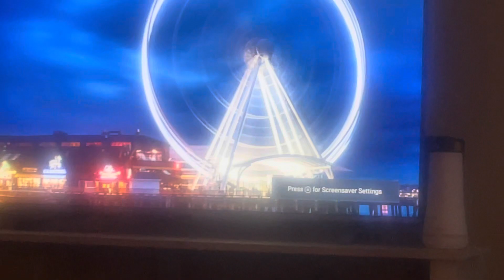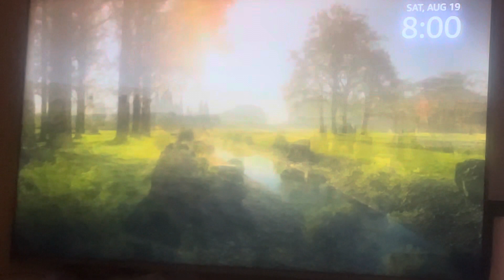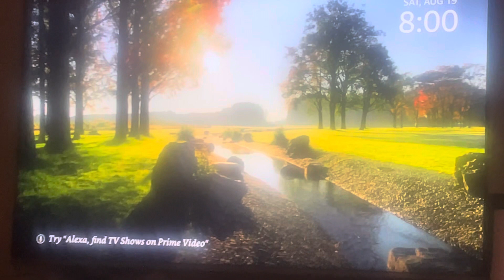WHAT IS THE KOBE BRYANT FILM ROOM ALL ABOUT 🎥🐍?